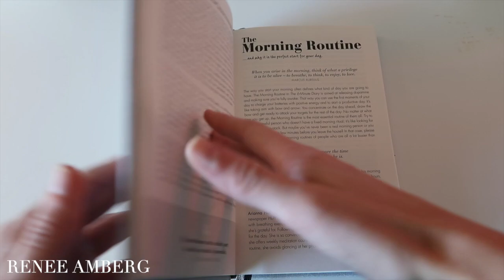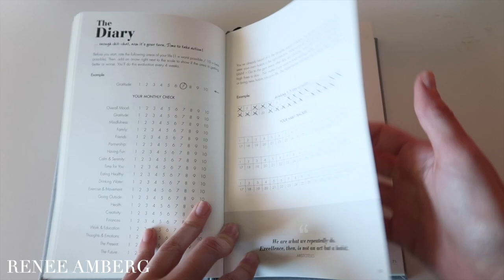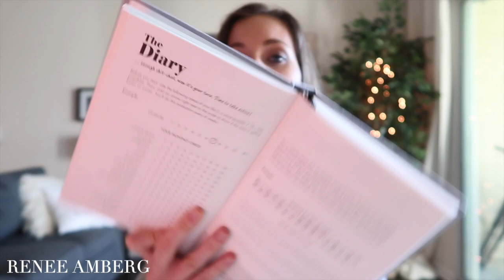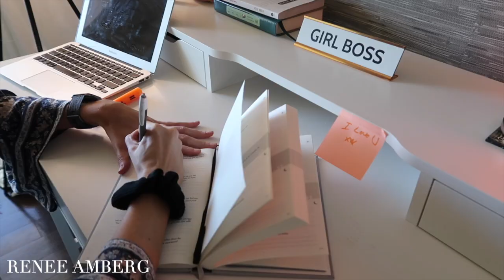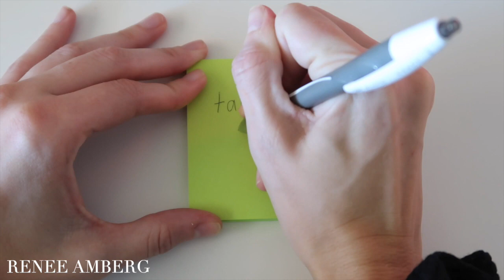JANUARY PLAN WITH ME | Resolutions, Intentions, Goals, & Journaling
Happy New Year! Today's video is all about reflection, journaling, goal setting, and New Year's resolutions! Plan with me for January 2019 and accomplish all of those health and wellness goals for the year with me. Love you guys xx

6 Minute Diary: